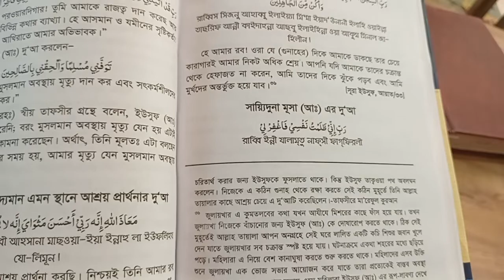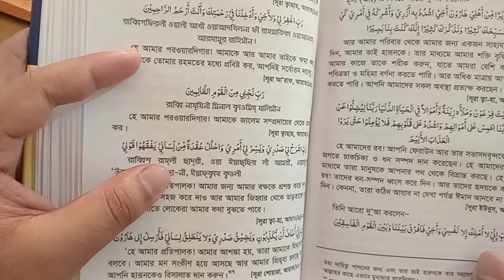মুসা আ: এর দোআ | আল্লাহর সাহায্য লাভের আমল দোয়া | বিপদ অভাব-অনটন হতাশা দূর হওয়ার আমল দোয়া অজিফা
বড়লোক হওয়ার দোআ